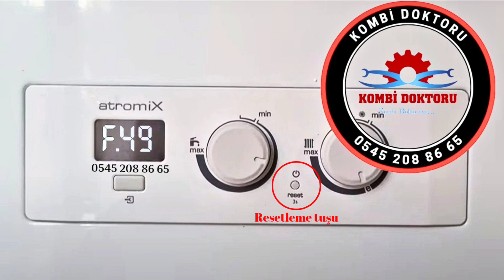Demirdöküm Atromix Kombi F 49 arıza kodu nedir? | Demirdöküm Kombi arıza kodları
Merhaba arkadaşlar Bu videoda sizlere Demirdöküm Atromix kombi F 49 arıza kodundan bahsetmek istiyorum. Demirdöküm kombi arıza kodları olarak yaptığım videolar ile sizlere yardımcı olduysam ne mutlu bana. Demirdöküm kombi modellerinin hemen hemen tümünün arıza kodlarını sizlere paylaşmaya devam edeceğim. Umarım video yararlı olmuştur.